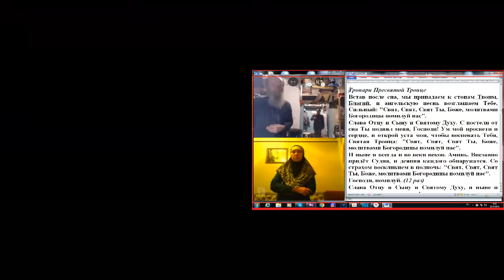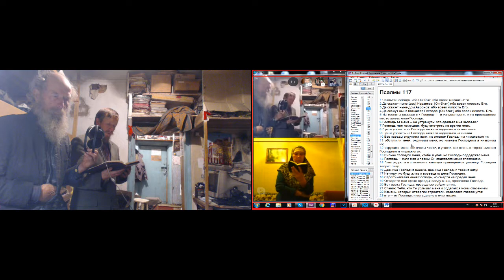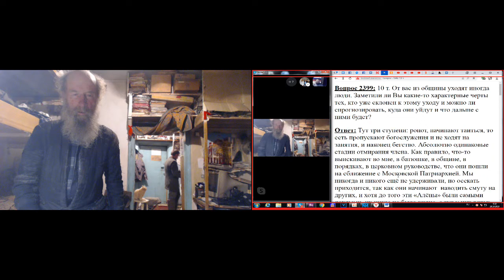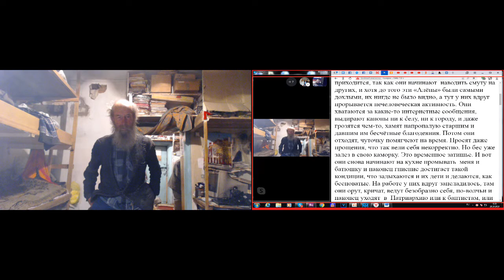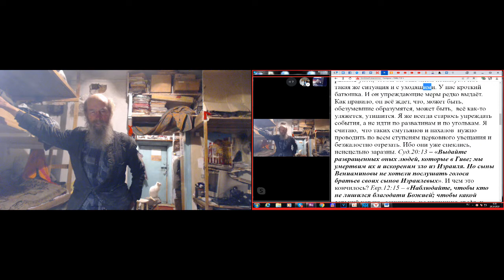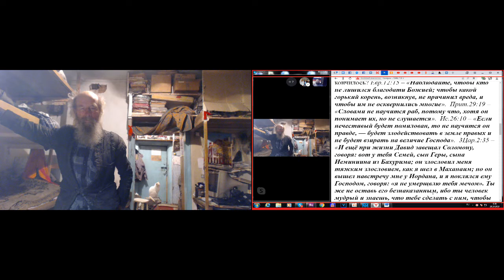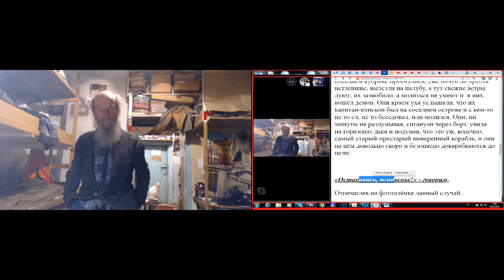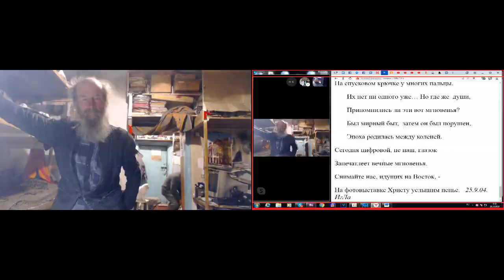Утреннее моление. 28. 10. 2019